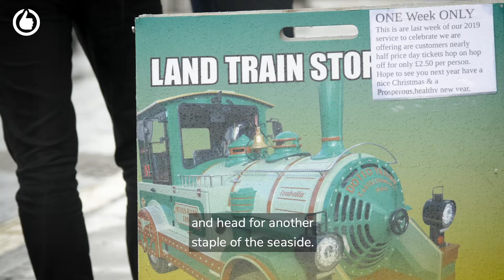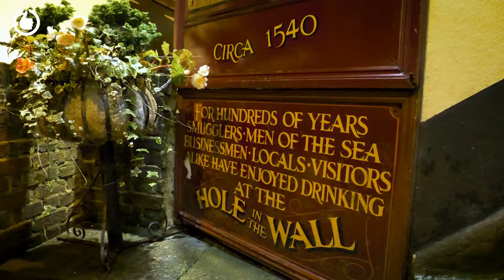Torquay's Samba Shot Stopper | Vanarama Stories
Lucas Covolan started his career in Rio de Janeiro, playing alongside international stars such as Philippe Coutinho and Oscar. He is now enjoying life on the south coast with Torquay United.

In this episode of Vanarama Stories, we caught up with the Brazilian to discuss his journey from the Copacabana to the English Riviera